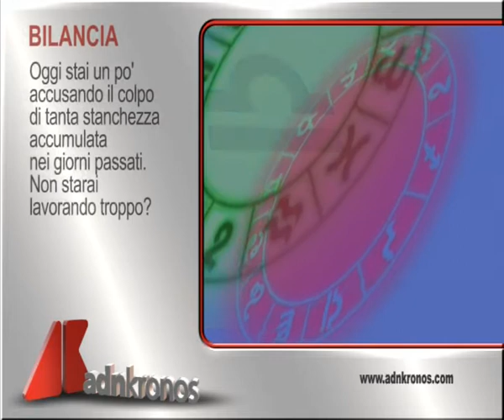L'oroscopo del giorno, 18 aprile...